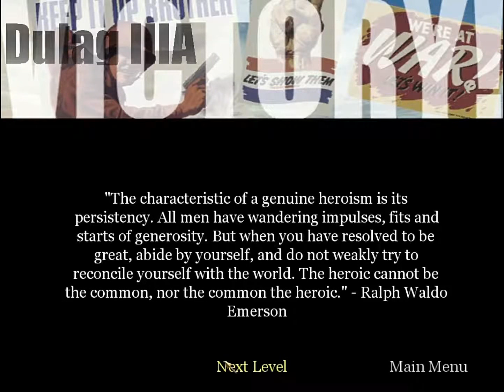Call of Duty 1-Mission 07-Assault on Powcamp(Rescuing Maj.Ingram)-No Commentary[1080p]60FPS!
Call of Duty 1-Mission 07-Assault on Pow camp(Rescuing Maj.Ingram)-No Commentary[1080p]60FPS!

Call of Duty is a 2003 first-person shooter video game developed by Infinity Ward and published by Activision. It is the first of many installments in the Call of Duty franchise.
Initial release date: 29 October 2003
Engine: id Tech 3
Genre: First-person shooter
Developers: Activision, Infinity Ward, Nokia
Publishers: Activision, Nokia, Aspyr
Platforms: PlayStation 3, Xbox 360, Mobile phone, Microsoft Windows, Macintosh operating systems, N-Gage